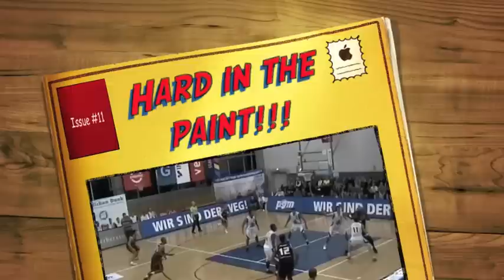Larry Cunningham dunks over big man